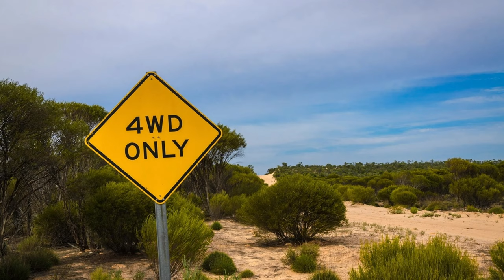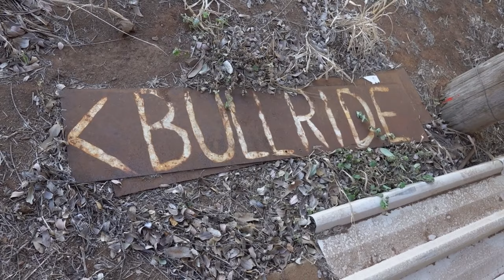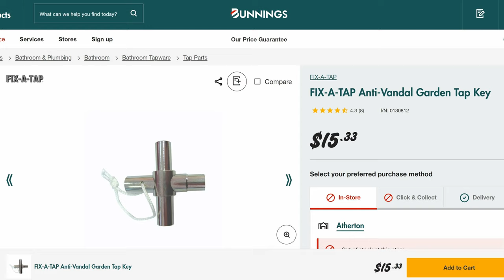5 Tips & Tricks for Bike Touring in Australia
We learned a lot bike touring Australia - and a lot of what we learned is somewhat unique to this beautiful country.

If you're planning on cycling around Australia, or even going on a short weekender, you may find some value in these 5 tips.

🚵‍♂️ BIKEPACKING GEAR ⛺️
Budget 1 Man Tent (UK)
Budget 1 Man Tent (USA)
Budget Summer Bag (UK)
Budget Summer Bag (USA)
Winter Bag (UK)
Winter Bag (USA)
Inflatable Mat (UK)
Inflatable Mat (USA)
Favorite Foam Mat (UK)
Favorite Foam Mat (USA)
Tiny Gas Stove (UK)
Tiny Gas Stove (USA)
The Best Tyre Lever (UK)
The Best Tyre Lever (USA)

📸 CAMERA GEAR 🎥
Main Camera (UK)
Main Camera (USA)
Main Lens (UK)
Main Lens (USA)
Favorite Prime Lens - OLD VERSION (UK)
Favorite Prime Lens (USA)
The Best Compact Camera (UK)
The Best Compact Camera (USA)
On-Bike Camera/Action Cam (UK)
On-Bike Camera/Action Cam (USA)
Alternative On-Bike Camera (UK)
Alternative On-Bike Camera (USA)
Drone (UK)
Drone (USA)
Tripod (UK)
Tripod (USA)

🎵 Music 🎵
Heston Mimms - Slow Twinkles